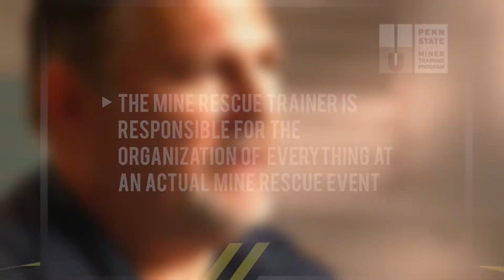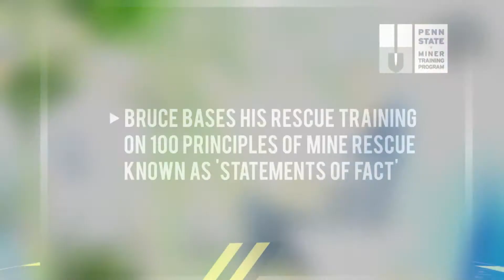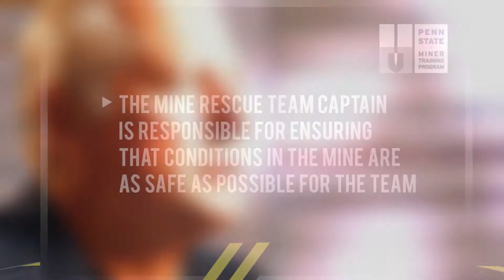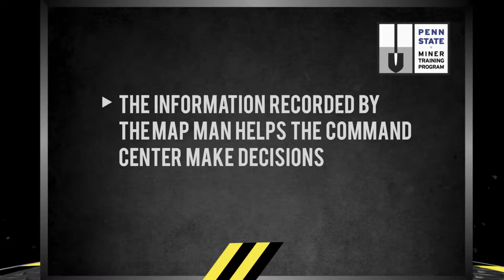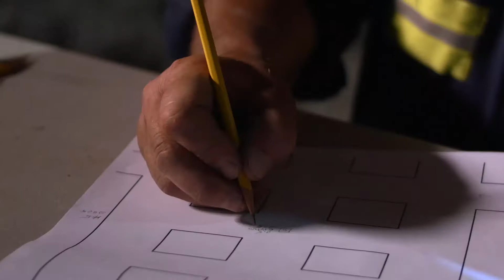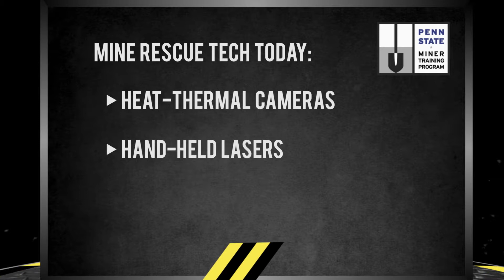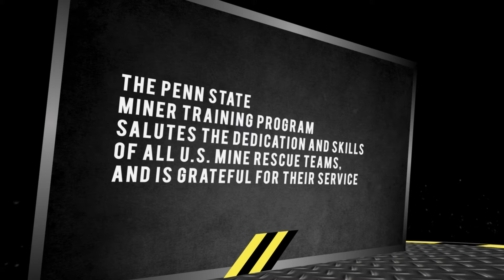The Mine Rescue Team Experience